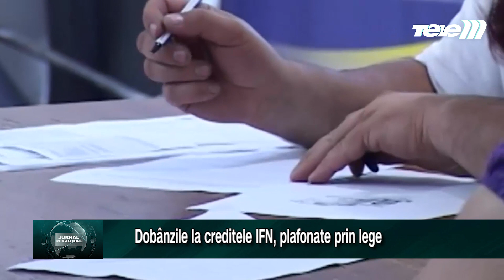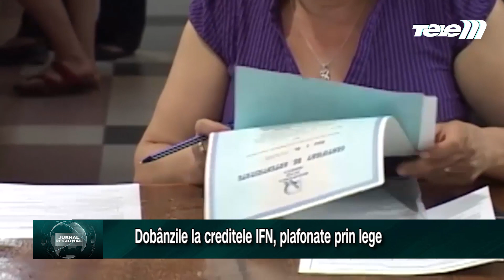Dobânzile la creditele IFN, plafonate prin lege